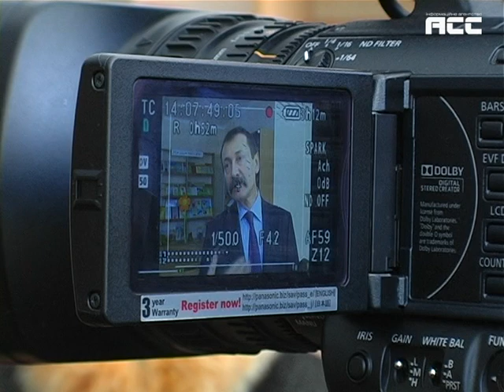Папієв про НЛО та звіринець (Народну раду)